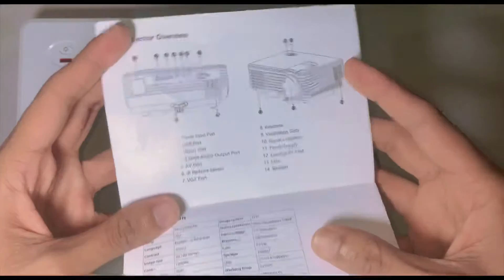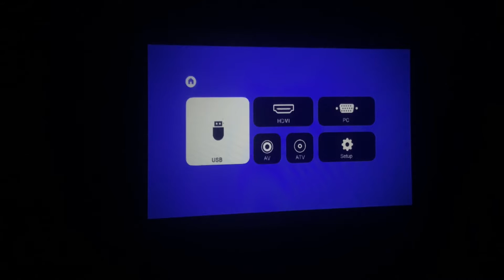Led projector under 7000 || 1000 lumens || inbuilt t.v card || 2022 bangladesh projector